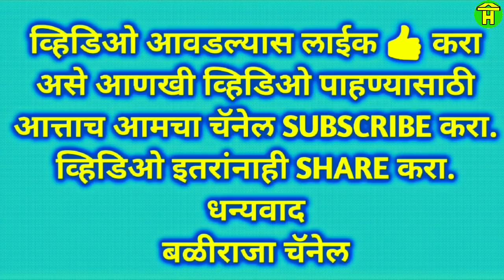|| Modekop and Mutaga Racing Bulls Running in Bailgadi Sharyat ||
In this video you can watch racing bulls of Modekop and Mutaga Running in bullock cart race at kuppatgiri khanapur.